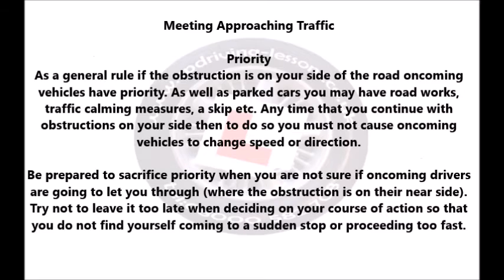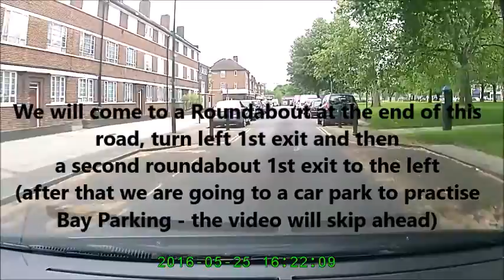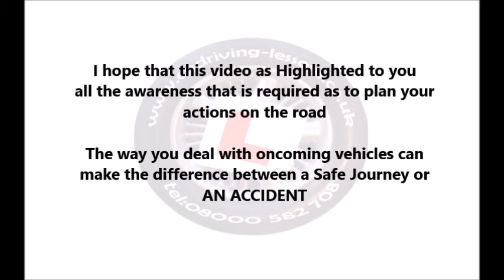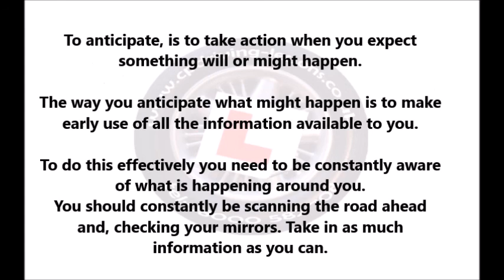Meeting, Awareness and Anticipation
"... Pay attention to the middle and far distance, not just what is happening immediately ahead of you. Try and see the bigger picture, don't allow your eyes to be drawn to just one area. Looking further ahead will enable you to spot hazards earlier and give you more time to deal with them. "